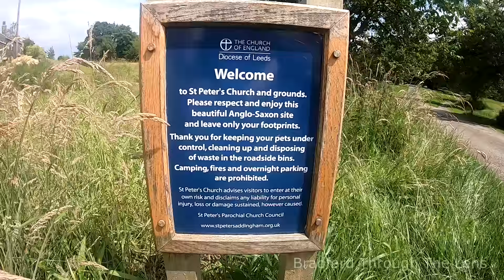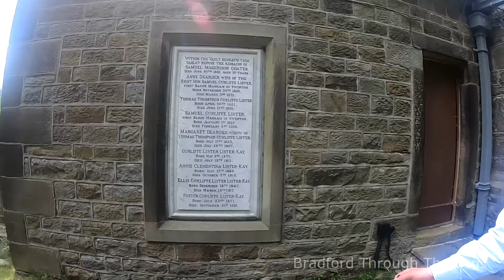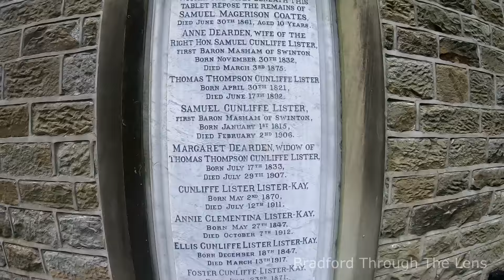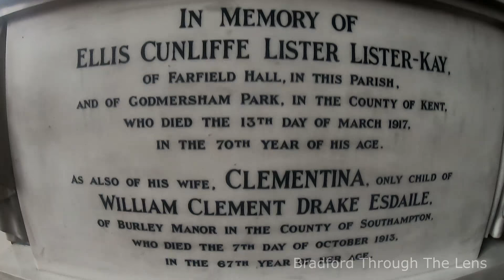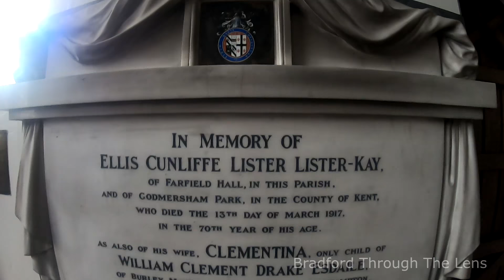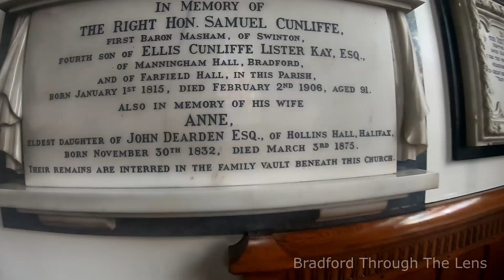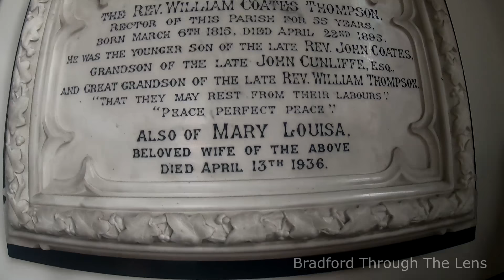The Crypt Of Mr S Lister (Lister Mills), Bradford - HD 1080p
See the Crypt and Burial Plot Of Mr S Lister, who was most famously known for building and owning Lister Mills in Bradford.

He was born in Calverley Old Hall, near Bradford, the son of Ellis Cunliffe Lister (1774–1853), the first Member of Parliament elected for Bradford after the Reform Act of 1832 and Mary (née Kay) Lister. In 1854 he married Anne Dearden, daughter of John Dearden; they had five daughters. He started his working life working for a Liverpool firm of merchants.

Thank you for the hospitality of Rev Mark Cannon (St Peter's Church, Addingham),  who gave us some insight into the burial and background to the Crypt.

*Acoustics are a little low within the Church , so please turn up the volume and enjoy the information :)

For all you eagle eyed, there is a typo in one part of the video :-)

We will return to the subject of Mr S Lister in the future , as there is so much to film about him.